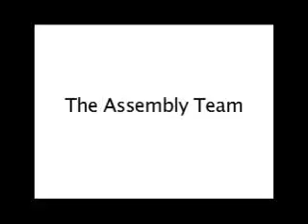Intro to Comedy night #2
Again as the title states we did a second comedy night and this was the intro for that one.